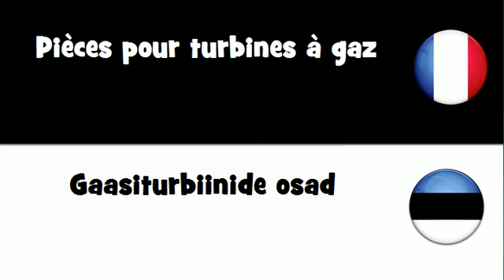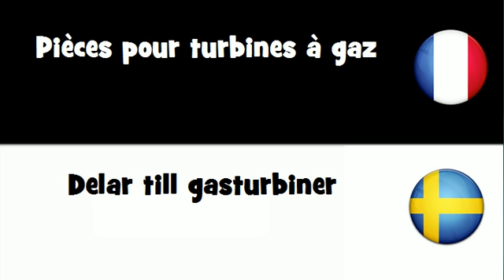Dites le en 20 langues # Pièces pour turbines à gaz